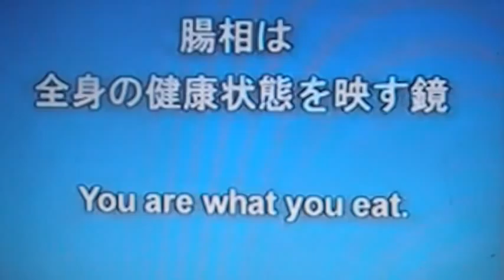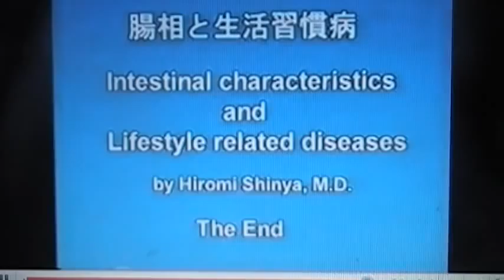Dr. Shinya with KangenTM Water.MOD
The Enagic Kangen™ Ionized Water Generator technology produces seven different types of waterthree different levels of alkaline Kangen™ Drinking Water, Clean Water, Beauty Water, Strong Alkaline Water and Strong Acidic Water. Although Kangen™ water has special propertiesit does not cure anything. It has however, been shown to assist the body in creating better balance or homeostasis. To help achieve this homeostasis Ive found the approaches and information listed below to be helpful.
Getting Started Drinking Kangen™ Water
It is recommended that everyone who chooses to drink Kangen™ water start by drinking the 8.5 pH water. The Kangen™ water is obtained by pushing the blue button on the front of the machine. Multiple pushes will move you through the three different levels of the Kangen™ water that are produced. This water is dispensed through the TOP flexible hose.
Drink at least ½ of your body weight in ounces each day. If you do physically demanding work, participate in strenuous athletics, or are dealing with sickness issuesyou need to drink more Kangen™ water to help your body move towards and achieve homeostasis. In these situations, it is recommended that you drink at least ¾ of your body weight in ounces, and drinking 1 ounce per pound of body weight per day produces real miracles. It is my observation that those people who drink a minimum of ¾ of their body weight in ounces of Kangen™ water per day see the quickest results.
After successfully drinking the suggested amount of 8.5 pH water for two weeks (successfully means that you are not experiencing any discomfort while drinking the waterother than frequency of urination), then you may choose to increase the water pH level up to the 9.0 pH setting. Continue drinking the suggested amount of water at this setting each day for at least two more weeks.
After successfully drinking the suggested amount of 9.0 pH water (again meaning that you are not experiencing any discomfort while drinking the water other than frequency of urination) then you may choose to increase the water pH level up to the 9.5 pH setting.